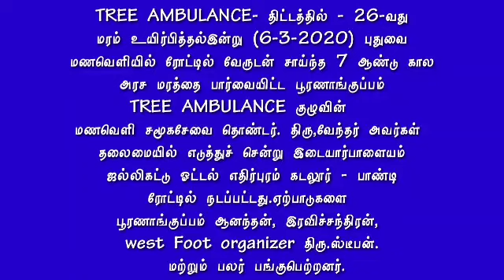01 - TREE AMBULANCE- திட்டத்தில் - 26-வது மரம் மரம் உயிர்பித்தல்